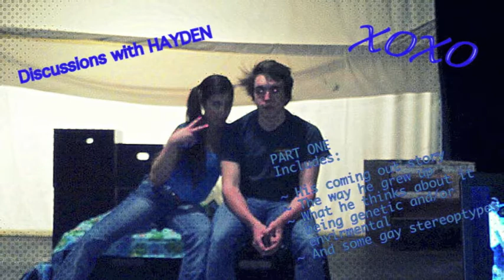Gay Men, Coming Out Story of My Friend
Coming out! Lets talk about gay men, any have a gay man here to help us talk about it!